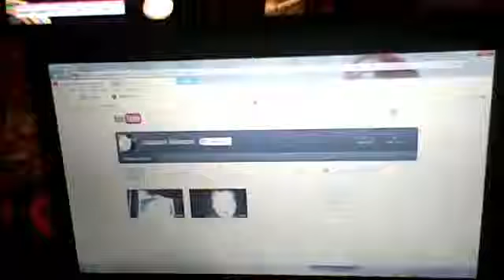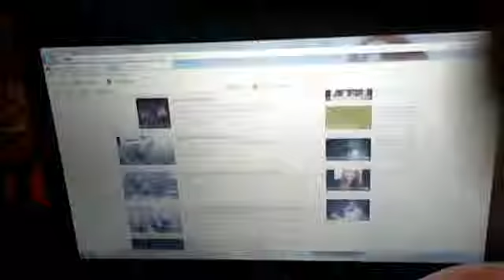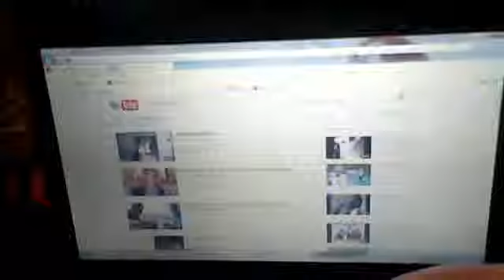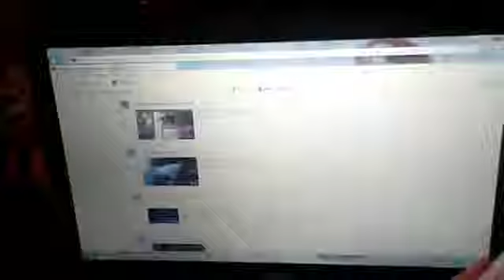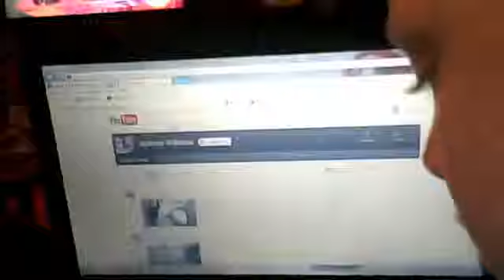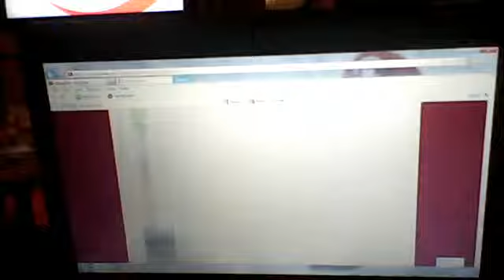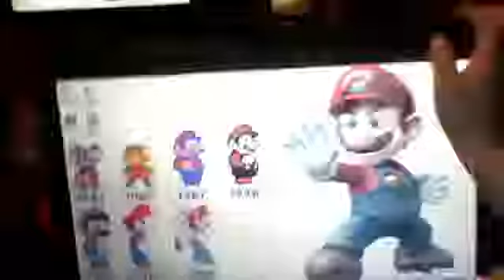jc3345 update/all my youtube acounts